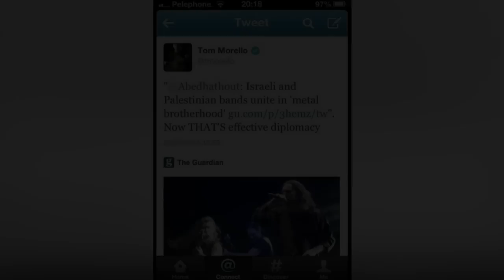HERE IS ISRAEL - Orphaned Land!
Orphaned Land is an Israeli band. Their Metal music transcends all politics and baseless hatred. They have a huge fan base that spreads across Muslim countries throughout the Middle East. They have performed in over 40 countries around the world. If you watched any of the Iron Man movies, you have already heard, Orphaned Land!

"We're Israelis playing in a Muslim country. People are coming from Egypt, from Iran, from Syria, from Lebanaon. They travel to Turkey to see an Israeli band."
- Kobi Farhi of Orphaned Land

"Our music cannot be sold in Muslim countries. They only can find out about us through the internet."
- Uri Zelcha of Orphaned Land

"Israel is a great example of how to embrace all religions and how to welcome all cultures. I think that the Arabs that are living in Israel have a great life. Of course nothing is perfect, but I am proud to be a part of an Israeli band..."

(Special appearance by Shlomit Levi.)